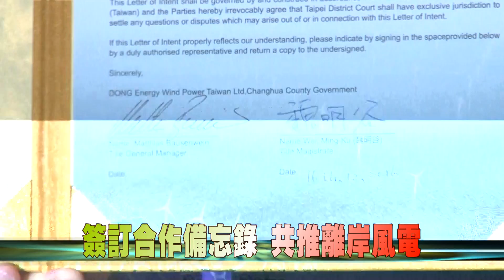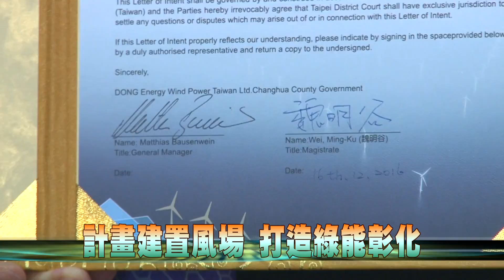105-12-16 打造彰化綠能之都 縣府與丹能公司簽訂合作備忘錄（台語版）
彰化縣長魏明谷16日與丹能風力股份有限公司亞太區總經理暨台灣分公司董事長柏森文簽訂合作備忘錄，共同推展離岸風電，期許彰化成為綠能之都。
台灣積極推動能源轉型，國際能源業者看準市場潛力進軍台灣，丹能風力預計建置彰化外海4座風場。縣府積極籌備離岸風電的運維產業布局，使彰化成為離岸風電主要風場的運維樞紐，透過發展綠能結合彰化的在地資源發展離岸風電產業，打造台灣海峽成為東方的沙烏地阿拉伯。